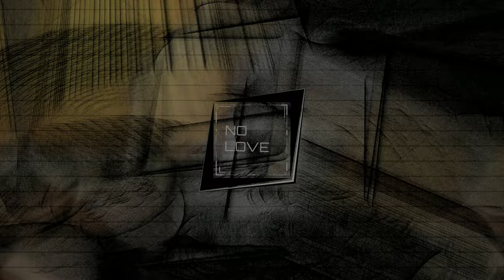[FREE] Detroit Type Beat x Veeze Type Beat "No Love"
This beat is free to use for non-profit (Prod. SenjakBeats)

Key: Cm
Bpm: 91

TERMS
• This beat is free for non-profit use only, which means you cannot make money off of it unless you buy a license.
• BMI/ASCAP/WIPO/OMPI or any worldwide copyright organization or any other Content ID can NOT be applied to any songs without an exclusive purchase.